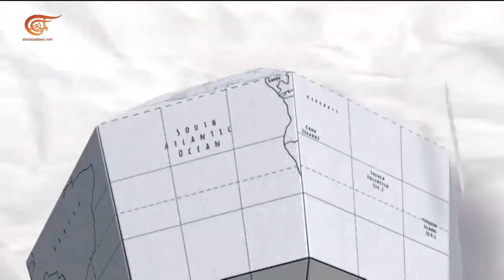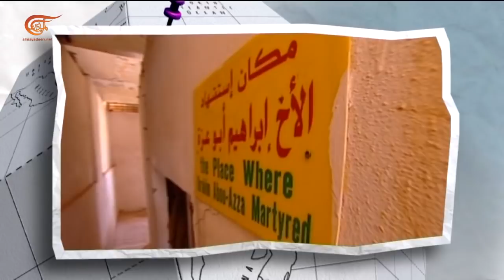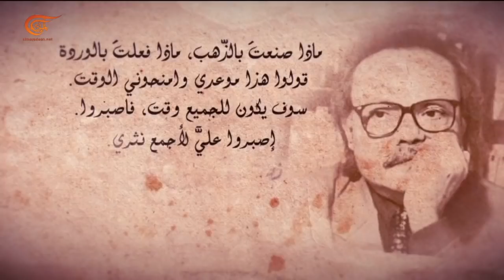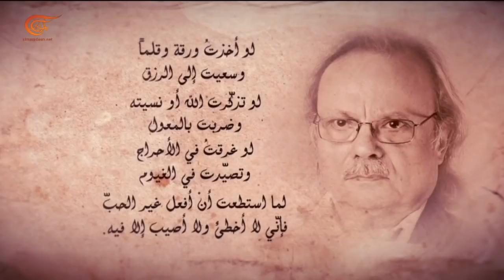المشهديّة | أزمة لبنان المالية تتفاقم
المشهديّة | 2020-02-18 | أزمة لبنان المالية تتفاقم

الملف الأول: أزمة لبنان المالية تتفاقم
الملف الثاني: ذكرى رحيل انسي الحاج،
الملف الثالث: المشهدية،عام على الهواء.

شخصيات مشاركة: غسان سعود - صحافي

تقديم: لانا مدور
إنتاج:  الميادين